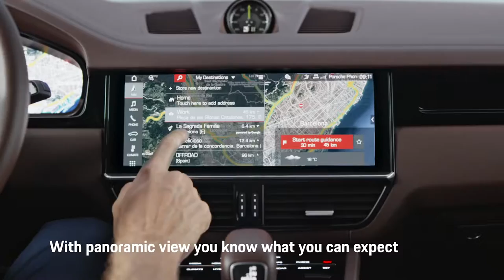2019 NEW Porsche Cayenne - Navigate the Right Way with Porsche Connect